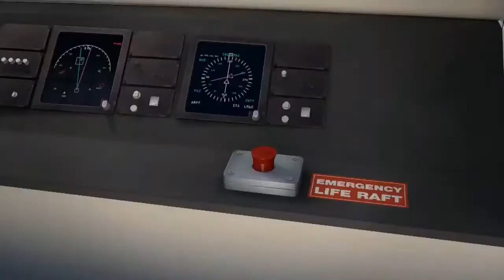bee movie trailer but the humans talk twice